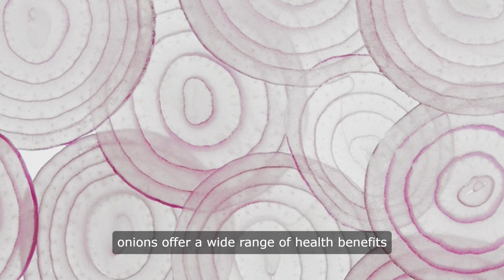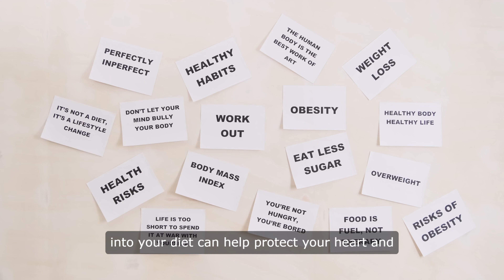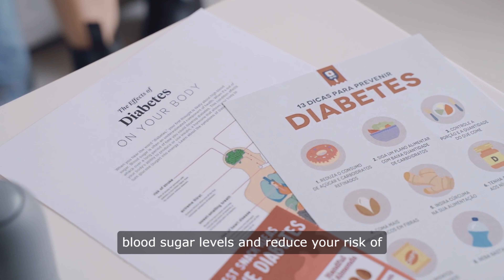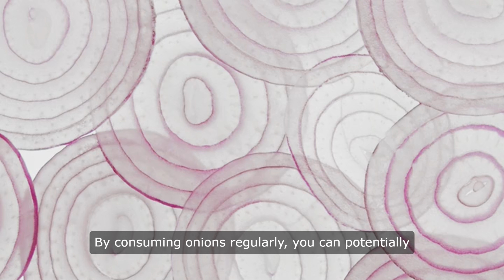⁠7 Proven Health Benefits of Onion You Need to Know and Eat Everyday !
Onions, a staple in many cuisines around the world, are not only delicious but also incredibly nutritious. Packed with vitamins, minerals, and antioxidants, onions offer a wide range of health benefits that can improve your overall well-being. Here are 7 proven health benefits of onions that you need to know and incorporate into your daily diet.

1. Rich in antioxidants: Onions are a great source of antioxidants, such as quercetin, which help protect your cells from damage caused by free radicals. Free radicals are unstable molecules that can lead to chronic diseases, such as cancer and heart disease. By consuming onions regularly, you can boost your antioxidant levels and reduce your risk of developing these conditions.

2. Anti-inflammatory properties: Onions contain compounds that have anti-inflammatory properties, which can help reduce inflammation in the body. Chronic inflammation is linked to a variety of health problems, including arthritis, diabetes, and heart disease. By including onions in your diet, you can help lower inflammation levels and improve your overall health.

3. Supports heart health: Onions are rich in sulfur compounds, such as allicin, which have been shown to lower cholesterol levels and blood pressure. High cholesterol and blood pressure are major risk factors for heart disease, so incorporating onions into your diet can help protect your heart and reduce your risk of cardiovascular problems.

4. Boosts immune system: Onions are packed with vitamins and minerals, such as vitamin C and zinc, that are essential for a healthy immune system. Vitamin C helps stimulate the production of white blood cells, which are responsible for fighting off infections and diseases. Zinc, on the other hand, helps regulate immune function and reduce inflammation. By eating onions regularly, you can strengthen your immune system and ward off illnesses.

5. Supports digestive health: Onions are a good source of dietary fiber, which is important for maintaining a healthy digestive system. Fiber helps promote regular bowel movements and prevent constipation, as well as reduce the risk of developing digestive disorders, such as irritable bowel syndrome (IBS) and diverticulitis. By including onions in your meals, you can improve your digestive health and keep your gut happy.

6. May help regulate blood sugar: Onions contain compounds that may help regulate blood sugar levels, making them a good choice for individuals with diabetes or prediabetes. Studies have shown that onions can help improve insulin sensitivity and reduce blood sugar spikes after meals. By incorporating onions into your diet, you can better manage your blood sugar levels and reduce your risk of developing diabetes-related complications.

7. May have cancer-fighting properties: Onions contain sulfur compounds that have been shown to have anti-cancer effects. These compounds can help inhibit the growth of cancer cells and promote their destruction, particularly in the case of colorectal, stomach, and breast cancers. By consuming onions regularly, you can potentially reduce your risk of developing cancer and improve your chances of recovery if you are already diagnosed with the disease.

In conclusion, onions are a versatile and nutritious vegetable that offer a wide range of health benefits. From boosting your immune system to supporting heart health and fighting inflammation, onions can help improve your overall well-being and reduce your risk of developing chronic diseases. So next time you're preparing a meal, be sure to include plenty of onions to reap all of these amazing health benefits. Your body will thank you for it!

⁠7 proven health benefits of onion for hair growth, ⁠7 proven health benefits of onion daily, ⁠7 proven health benefits of onion you need to know and eat everyday !, Onions For Wellness, Nutrition Facts, Healthy Eating, Onion Benefits, Wellness Journey, Natural Remedies, Healthy Living, Holistic Health, Nutrition Tips, Health Tips, informative videos, informative videos in english, 7 proven health benefits of onion healthy food, 7 proven health benefits of onion healthy habits